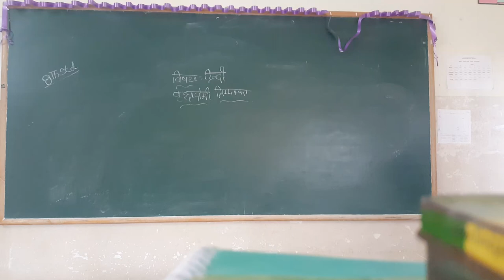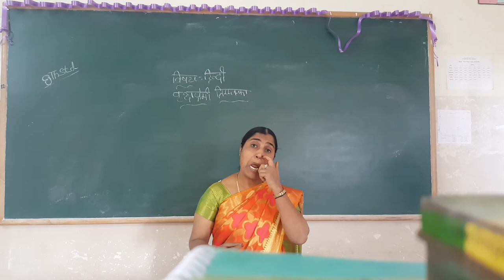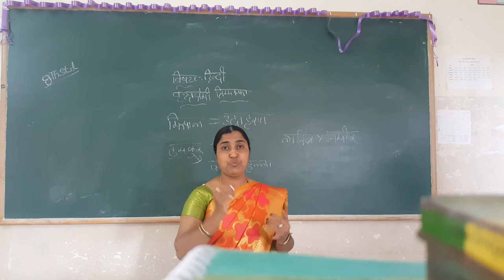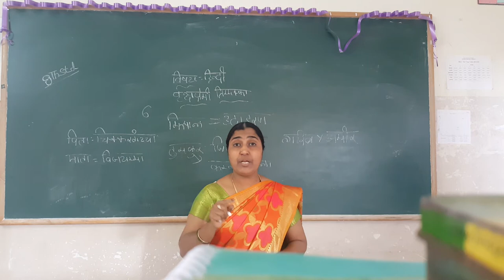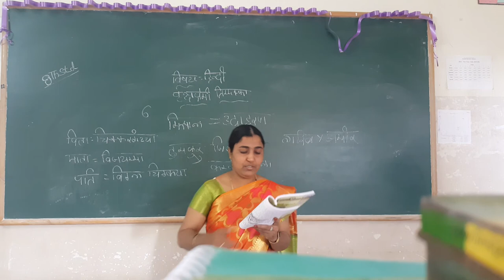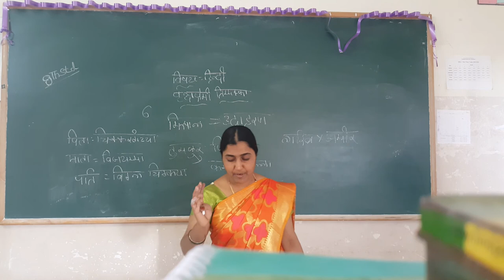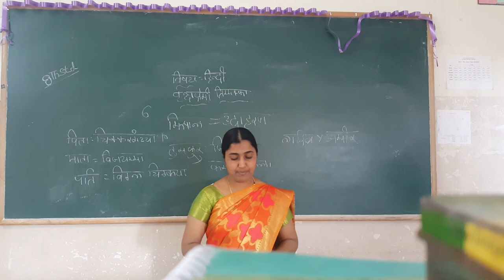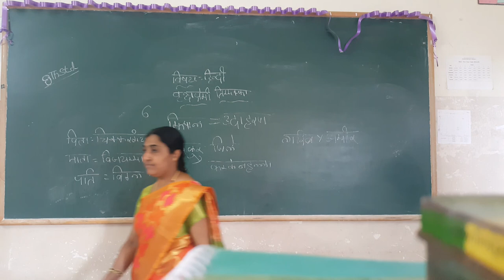8th Hindi Lesson Vruksh Premi temakka By Reshma Banu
8th Hindi Lesson Vruksh Premi temakka